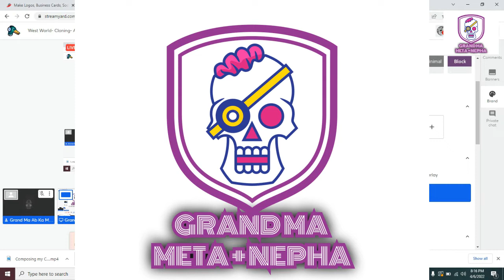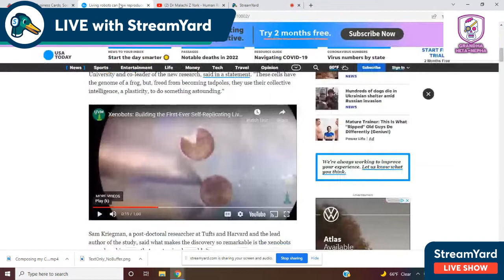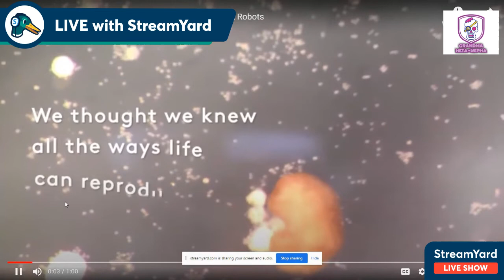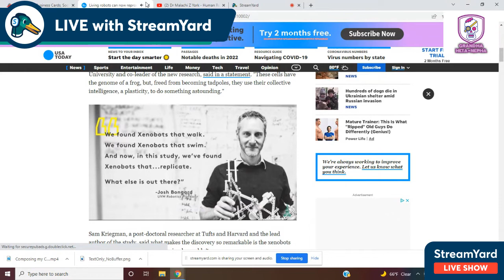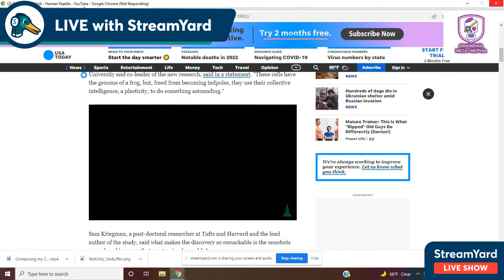DR MALACHI Z YORK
“Mom, Do I look like my Father.?”
“I can say, that you have His Hands.”
MY GRAND SUNS AND DOT TARS HAVE MY FATHERS HANDS.
Port of the Watt Suns, Know Els, and Far Ring Tones. Entrapped by Smith Pan Door Cacas and Law wands.
Ignited by Fleet Re-Member of US19720810
Motherboard Galactic License US19720810 Returned 07/24. Other Allies from All parts of the multiverse are Aligning with the Grand Teton in regards to instructing Starlink to Stand Down and Deactivate the Artificial Star System. The approval for The New constellations is not finalized by All Federations. James Webb/ Starlink/ Space Force /NASA and Companion Country Agencies are in violation of particular Dimensional Space Laws. Permission was not Granted to proceed because of the current conditions of Ta Ma Ut In Whole and because of the Illegal Soul incarceration of The Suns and Dot Arks of Beginning.
THE GREEN LIGHT BEINGS 10/11 Portal. Reversing as many of the Symbols and Spells before my transition for the betterment of you, my Future Ancient Ones. Survivalist of your 1000-year reign.
Ka ra men line for Ka Dosh Mind
Diablo Canyon.
This plane is about to complete an additional 6,000-year shift.
600 Eye El's and 66 Steps
Code of Sight
Men and Women of the Whole Cloth Prey Over Your Money.

🇧🇸Fincastle was not made for man or by man. It was a docking Station. From Aerial View The Triangle on the station points to the 66 Steps Staircase. One of the Original entrances down,  into, through, and from Atlantis. The Staircase was not made for their queen or made by 600 slaves.. 600 is the representation of particular Els. Description OUT OF WHOLE CLOTH. The Oldest Tree in the World is behind the Wall of Jericho
drmalachizyork Has the prescriptions you Need to Revive, Survive the Reconstruction PERIOD.

The United States Florida Government, University Of Miami, Ancient Counsels of
Our Lady of Mercy Cemetery, The Pope, and The Crown, Captured/Stole and Detained my Suns remains.
I took The Cross out of His Coffin, they attempted to bury it with Him. They Mocked me by planning A future Cross of 12 Feet of Glass, Aluminum, and 3 feet of black Granite.
THIS IS THE FINAL WATCH. THE LAST OF BURIALS.
I Choose the PLOT AND GROUNDS WHERE JOSEPH MARQUISE SMITH REMAINS TO BE THE LANDING SITE FOR HIS FEET OF BLACK FLAMES.

The July 12  B.K.E  (Ba Ka Error) Reconstruction Period was Initiated.
Starlink Program to Sleep began As of 9/11 Only the voice of the Children is being received through the Gateways and the voice of ALL is on the way.
Don't forget who you are.
The Final Frontier.

AUDIO
I HAVE THE PROPER OFFICIAL DOCUMENTS GIVEN TO ME GRAND MA AB KA NEPHA PROVIDING PROOF THAT I HAVE ALL RIGHTS RESERVED TO SHARE, UPLOAD, EDUCATE, AND DUPLICATE, ANY KNOWLEDGE PROVIDED THROUGH THE WAY OF DR. MALACHI Z YORK. FOR THE UPLIFTING, INN BETTERMENT, AND PRESERVATION OF SACRED TRUTH FOR MY FUTURE ANCIENT ONES.
Via
No Matter How many letters you use, No matter How many ways you flip the letters, No one Knows or Will ever Know the Heart, Mind, and Truth Of The Creator.
My Mind is God’s Mind.
For My Future Ancient Ones

EYE DOES NOT OWN THE RIGHTS TO THE MUSIC. THE MUSIC IS NOT THE MAIN FOCUS OF THE BROADCAST.